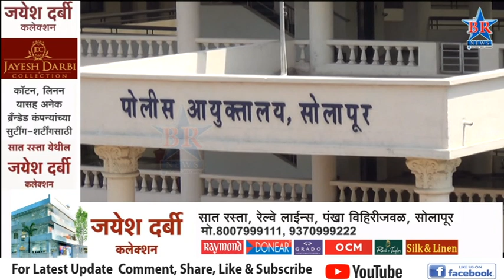थर्टीफर्स्टच्या पार्श्वभूमीवर पोलीस यंत्रणेतर्फे शहरभर टेहाळणीBRNEWSSOLAPUR